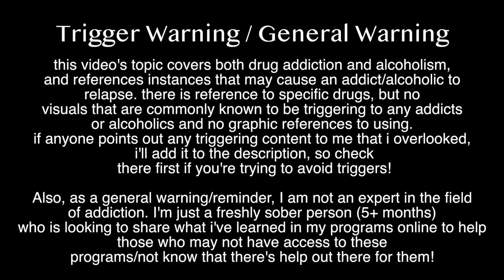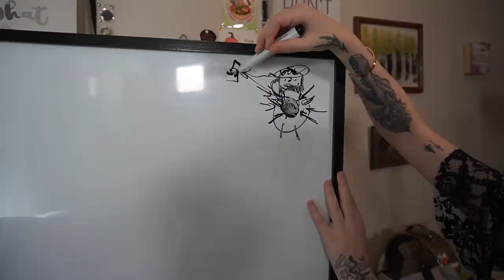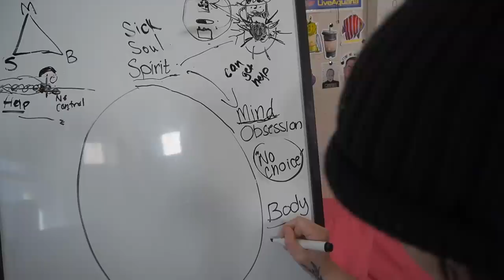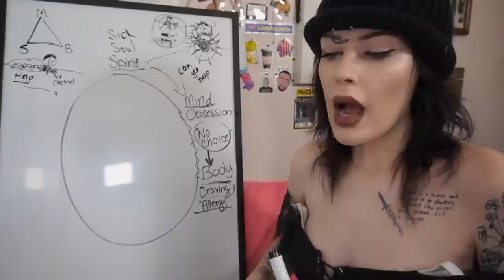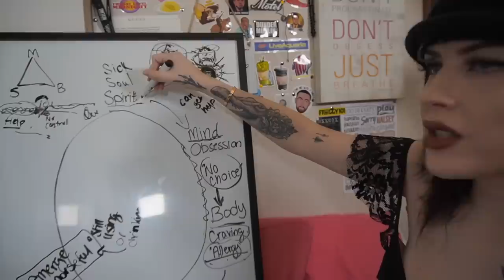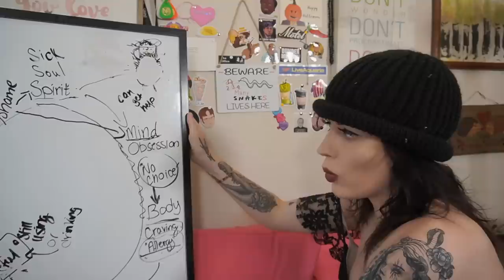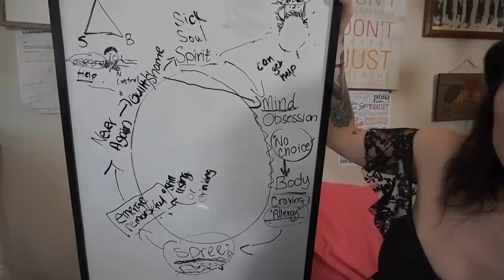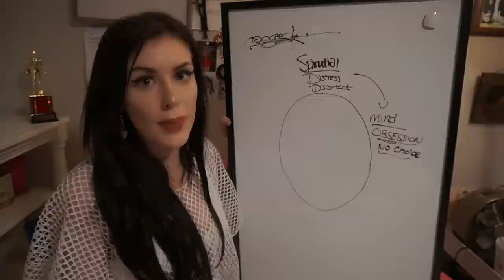Why Can't Addicts Stop Using? | How the Cycle of Addiction Works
in this video i'll be discussing the cycle of addiction, why addicts/alcoholics start to use or drink in the first place, why they can't stop, even when they start to lose everything, and if they DO stop, why relapses most commonly happen. I'm basically taking u through the way an addict and/or alcoholic's brain works and responds to stress in life. BUT, this won't be the scientific way, using medical terminology or going into brain chemistry and the reward pathway, this will just be a simple flow chart to get comfortable!

** I'm using a model in this video that I first learned during doctor's lectures at La Hacienda Treatment Center in Hunt, Texas. I always liked the model, and was re-presented it at the LaHacienda intensive outpatient program in Austin, and again at an IOP that isn't associated with LaHacienda in San Antonio, Texas (name kept private for my own safety reasons).
This is NOT my own theory or concept, just one that helped me that I am resharing.

In one part of this video, I do discuss the debate over what I meant when I once said "only 15% of people have addiction". Some people decided that I meant 85% of people can safely use heroin, which absolutely is NOT what I meant. I only went into detail about that in this video to clear things up. I genuinely think that is the least important part. While I do think it's an interesting fact that helps in proving that it IS a distinguishable illness; in the grand scheme of things, I don't care if you believe there's a difference between the two or you think it's all the same. Either way, you deserve help and you deserve a better life and you're valid. The only reason that I EVER have found it important to state the 15% statistic, is because people often try to say addiction is 100% a choice and doesn't stem from any illness whatsoever. I think the fact that doctors have found that there is genuinely a unique enough brain chemistry found in all addicts way before they ever even pick up drugs or alcohol, proving it is more than just a bad choice, is something amazing.
I think we all can agree that using drugs is a bad choice, and no addict is trying to ever say it wasn't. But we all have vices to cope with our pain, and when we have an illness that pushes one way of coping, it can make it extremely hard to fight if we don't take care of our mental health associated with it. Similar in ways to those with eating disorders, who are aware that they would be hurting their body to start those behaviors again when they are doing well. but, when they are in the pit of their illness, they very often have trouble seeing just how unhealthy they really are.
-Here's a very good video about how opiates work in the brain for ALL people. It's promoted by harvard and nat geo, and clearly states in the video that some people will have a different experience getting off of opiates due to having the genetics/brain chemistry that make them deal with addiction differently than others. This video still focuses on how highly addictive opiates are for ALL people who consume them, which is why they're so dangerous, but doesn't overlook the fact that there are people who will deal with that situation slightly differently due to having clinical addiction.
Rather you believe all of this about how addiction works in the brain or not, I am only repeating it because it's what helped me get sober. But when I treat addiction like it's a mental illness like this, and treat the problems before my brain can start the obsessive cycle, I succeed in staying sober. When I stop getting help, stop opening up, and begin to just think everything's fine since I've put down the drugs... suddenly a few weeks later I'm struggling so hard to not pick up, even though I know it'll ruin my life. So regardless of if you don't accept all the science out there that proves it's an illness as valid, just know I'm not speaking solely from believing a doctor, I'm speaking from my own personal experience that I lived through and felt in my own body. My main goal in all of this is to help other addicts who are struggling to understand themselves and struggling to get help understand that there are ways to get better,
Remember if you have a loved one battling addiction, that Al-Anon is there to help YOU with the emotional issues that puts onto you. It helps you learn your responsibility in it all, when to healthily distance yourself, how to find peace with your situation, and just how much you can really help your loved one while still staying sane yourself.
It's fully anonymous, and open for all ages all over the united states.